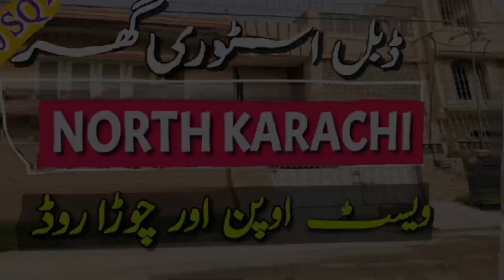House for Sale in North Karachi | 120 SQY | Double Story House | West Open House | Near Power House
🏡 G+1 House for sale in North Karachi

اپنے کاروبار کی پرموشن ویڈیوز بنانے کے لیے اس نمبر پر واٹس ایپ کریں- 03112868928

🏠 House  Details :

🎈Ground Floor
♣2 Bedrooms
♣Drawing Room
♣Kitchen
♣Washing Area

🎈First Floor
♥2 Bedrooms
♥Drawing Room
♥Kitchen
♥Gallery
♥Roof available

🔸Location : North Karachi
🔸Type : House
🔸Price : PKR 2.10 - LAC
🔸near : power house chourangi
🔸sector : 5C-3 (north karachi)
Area Facilities:
Gas
Electric
Sweet Water
Prime Location
No Load Shedding
Peaceful Environment
Nearby:
Masjid
Mart
Parks
Banks
Bakers
Schools
Hospital
Milk Shop
Fast Food
Banquets
Restaurants
Men's Saloons
Beauty Parlors
Grocery Stores
Shopping Centers
YouTuber : SAMAD CHOHAN
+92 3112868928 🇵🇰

BUY | SALE | RENT | BUILD | INVEST
north karachi
north karachi houses
north karachi home for sale
north karachi property
Karachi house for sale
Karachi property
property news update
north karachi house for sale
sasta makan
sasta ghar
low price home
modern flat
modern flat for sale
luxury flat
luxury flat for sale
luxurious flat
luxurious apartment
individual house
individual home
individual apartment
individual flat
individual penthouse
individual portion
individual property
individual bungalows
individual vilas
independent home
independent house
independent flats
independent apartment
independent penthouse
independent bungalows
beautiful flat
beautiful flat for sale
beautiful apartment
Clifton property
clifton flat
Clifton flat for sale
luxury clifton flat for sale
stylish flat
stylish flat for sale
renovated flat
renovated flat for sale
roof flat
flat & roof available for sale
brand new portion
flat for rent
commercial plot
commercial flat
commercial shops
karachi real estate news
karachi real estate experts
bahria town karachi real estate